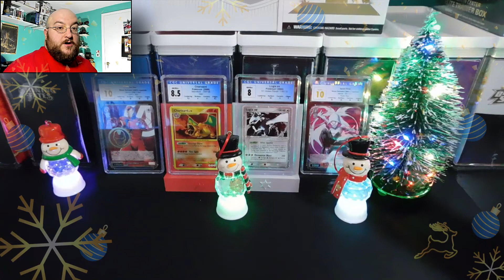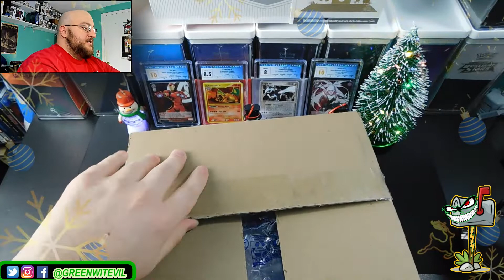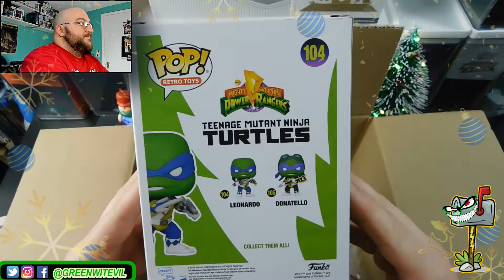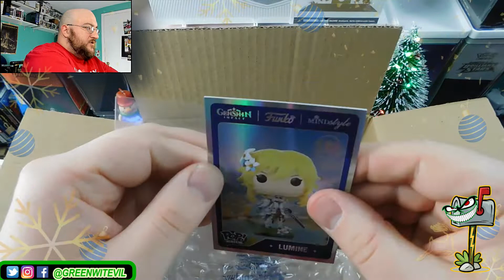I Won A Giveaway From FUNKO! (Greens Got Mail Ep.2!)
All those years of retweeting and liking Funko's Twitter giveaway posts has finally paid off!!! Its episode 2 of Greens Got Mail! Enjoy!

PCE!